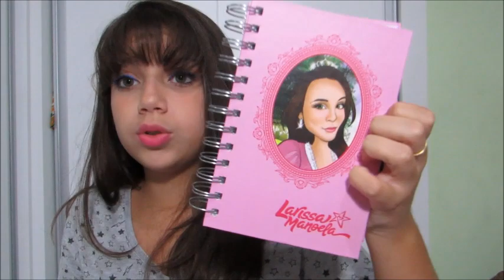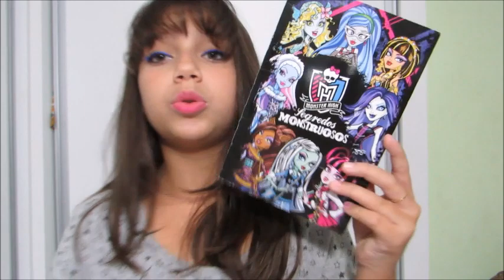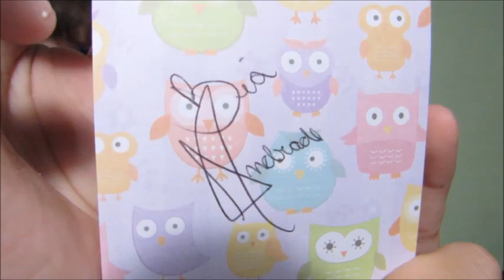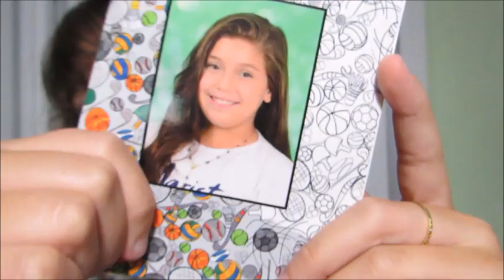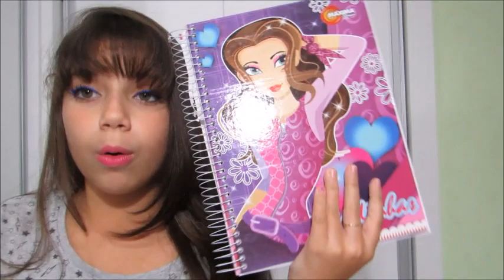Mostrando meus cadernos e diários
Oi teimosas e teimosos do meu coração , hoje eu mostro para vocês todos os meus caderninhos e bloquinhos , enfim ... Espero que gostem do vídeo , beijos da teimosa !

SNAP: nanoquita

MUSICAL.LY : @hannahbeatriz2